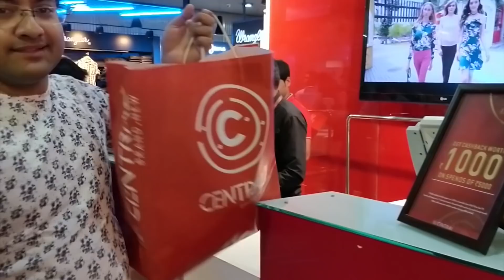DURGA PUJA/NAVRATRI SHOPPING VLOG | KRISHNA ROY MALLICK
Hello Angles, we did the Durgapuja shopping. Here is the vlog.

Products I use:
Face Wash:
Cetaphil Gentle Skin Cleanser, 125ml
Bioderma sebium gel moussant purifying cleansing gel, 100 ml
Greenberry Organics Rose & Jojoba Oil Foaming Face Wash (5.5 Neutral pH, For Sensitive & Dry Skin) Paraben & Sulphate Free 100 ML
POND'S Pimple Clear Face Wash, 100 g

Body Wash:
The Body Shop Strawberry Shower Gel, 250ml
Seer Secrets Sedative Jasmine & Orange Soothing Yogurt Enzyme Body Cleanser With Yogurt Extract & Orange and Jasmine Essential Oil (250ML)

Makeup Remover:
Bioderma Sensibio H2o - Make Up Remover and Cleanser (100ml)

Essential Oils:
Ryaal Cinnamon Leaf Oil - 100% Pure Organic Undiluted - Therapeutic Grade (15ML)
Ryaal Pure Curry Leaf Oil - 100% Pure Organic - Excellent for Hair Growth, Prevents Hair Fall and Greying (15 ML)

Anti-Dandruff Shampoo:
Biotique Bio Margosa Anti-Dandruff Shampoo & Conditioner 400ML

The Face Shop Damyang Bamboo Fresh Soothing Gel (300ml)

Face Mask:
Plum Green Tea Clear Face Mask, 60g

Mosturiser:
Cetaphil Moisturising Cream, 80g
Patanjali Saundarya Coconut Nourishing Cream

Deodrant:
Nivea Whitening Smooth Skin Roll On, 50ml

Makeup:
Lakme 9 to 5 Eye Color Quartet Eye Shadow, Desert Rose, 7 g
Sivanna Ultra Blush Palette (3)

Eye Makeup:
Kajal:
Plum Angel Eyes Kohl Kajal
L'oreal Paris Kajal Magique 0,35g (Black)

Eyeliner:
Lakme Absolute Gloss Artist Eye Liner, Black, 2.5 ml

Mascara:
Maybelline New York Falsies Push Up Washable Drama Mascara, Black, 9.8ml

Primer:
Faces Ultime Pro Perfecting Primer, 30ml